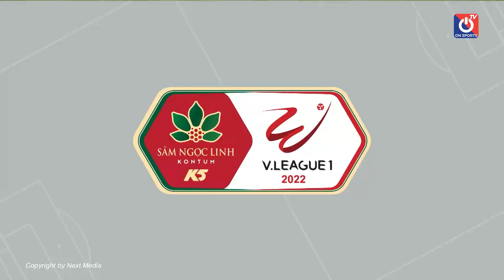Highlights Viettel - Becamex Bình Dương | Viettel thay tướng đổi vận